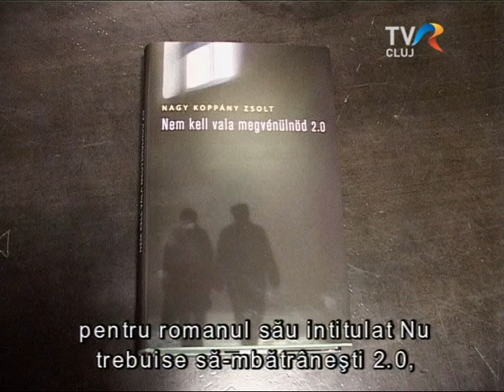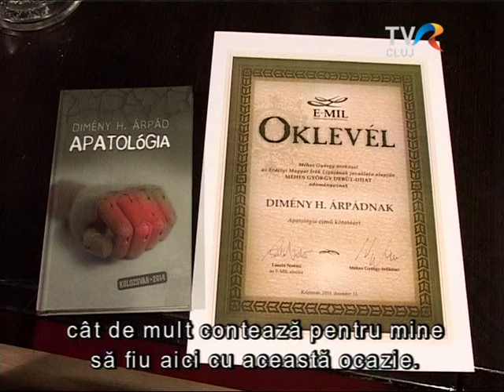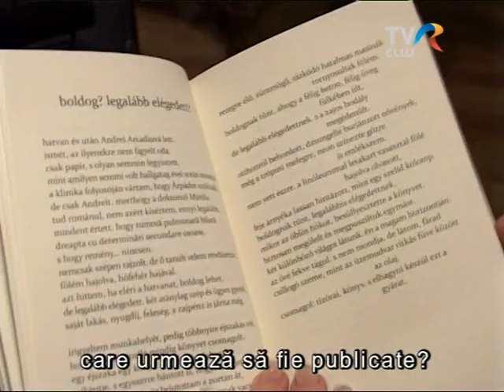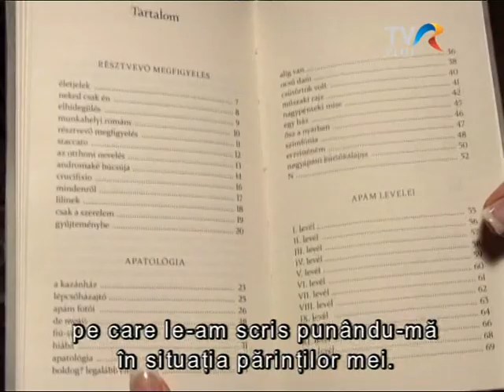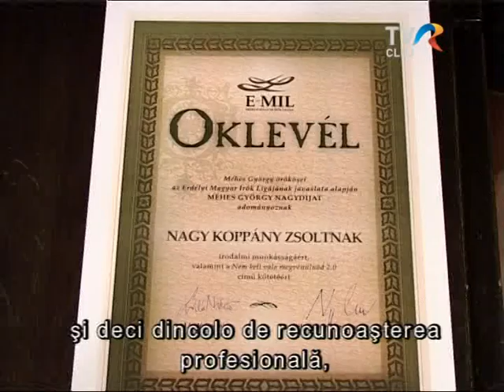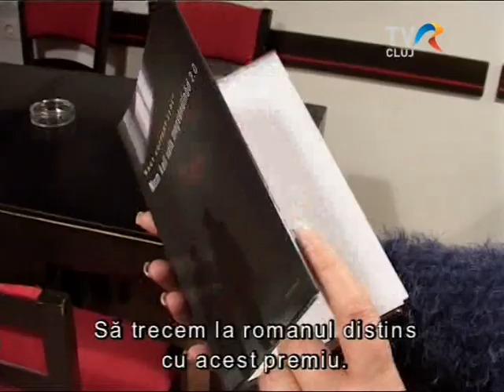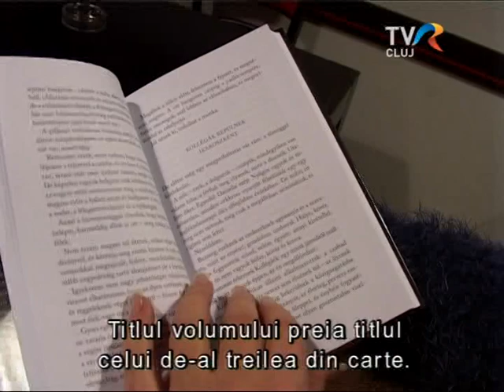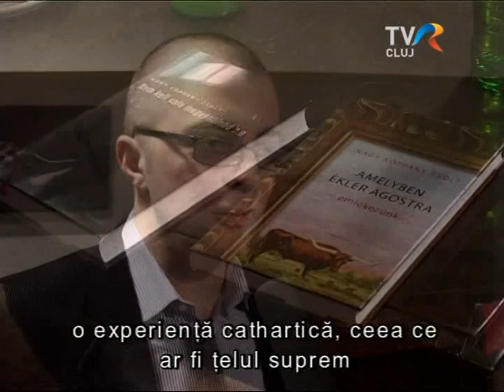EMIL-gála díjakkal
Tizenharmadik alkalommal adták át a Méhes György-díjakat.